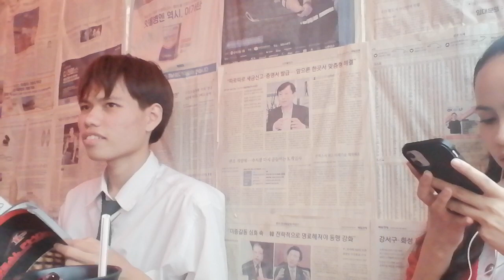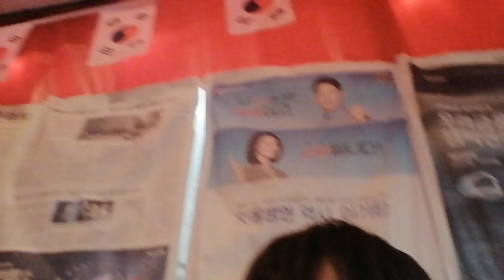(กล้อง Huawei) นั่งรออาหารหัวใจหวั่นไหว